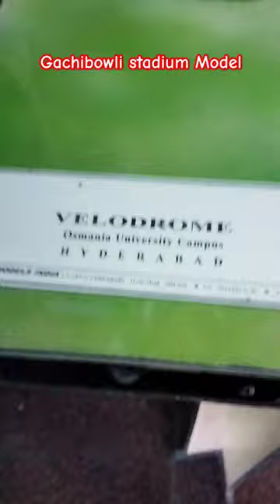Gachibowli stadium model Ela untadi